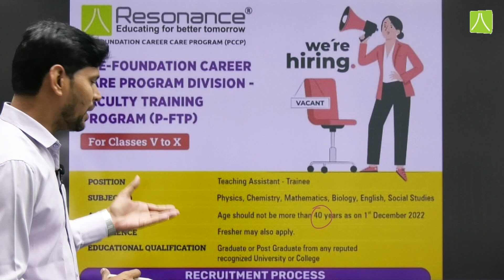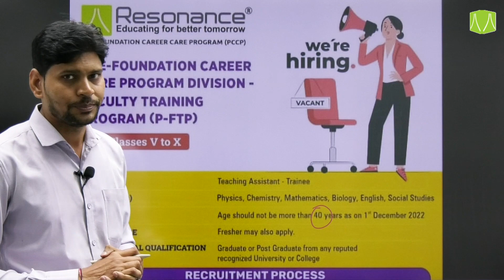Resonance PCCP Division Faculty Training Program (FTP) For Class 5th to 10th.